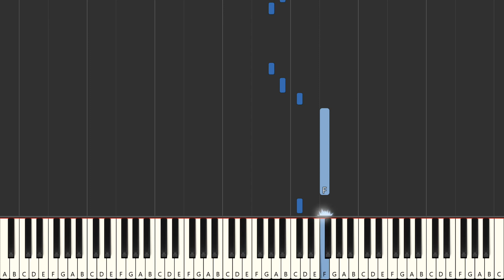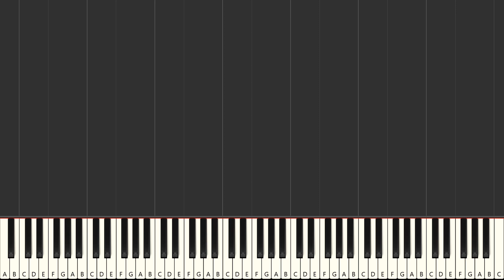The Time Of Your Life from A Bug's Life | BEGINNER PIANO TUTORIAL | Right Hand Only